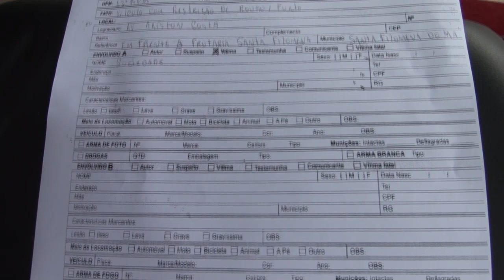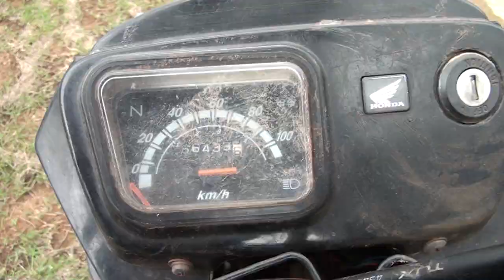POLÍCIA MILITAR RECUPERA MOTO ROUBADA EM SANTA FILOMENA DO MARANHÃO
Copyright@2021

Compartilhe !!!

REPÓRTER: ADONIAS SOARES E PAULO ANDREW
EDIÇÃO DE IMAGENS: ISRAEL DELAMARK

2021